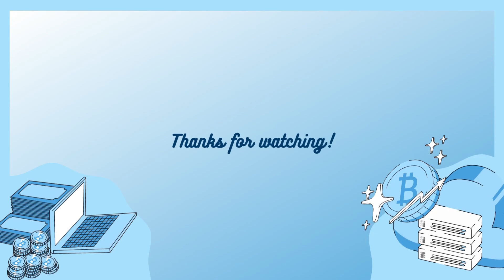The dark side of digital nomadism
In this eye-opening video, we delve into the often-overlooked challenges of digital nomadism. Join us as we explore the dark side of this exhilarating lifestyle, discussing the harsh realities of isolation and loneliness, the tricky work-life balance, and the financial uncertainties that come with remote work and constant travel. Brace yourself for some humorous twists as we shed light on the less glamorous aspects of being a digital nomad. If you're considering or already living the nomadic life, this candid and informative discussion will help you navigate the highs and lows of this unique journey.